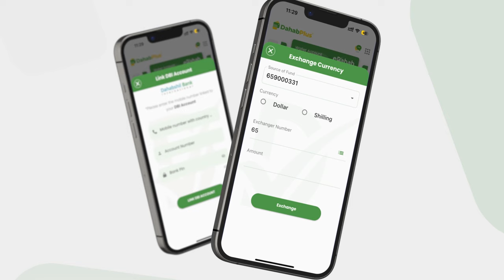Maleeshiyo Beeleed xalay dilay Nabadoon caan ahaa iyo nin ehelkiisa ah oo la socday.